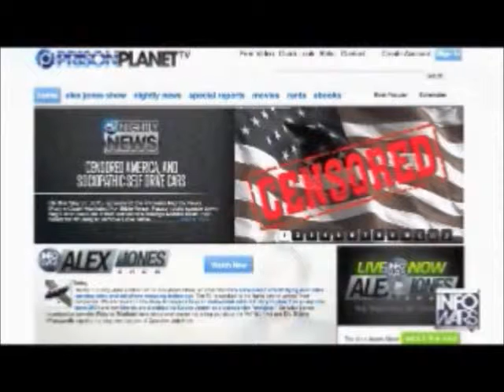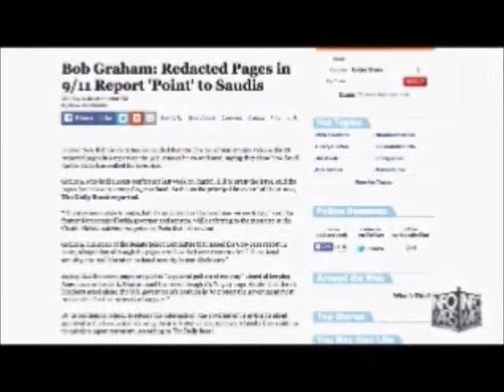Alex Jones interviews Wayne Madsen June 2nd 2015 2 of 2